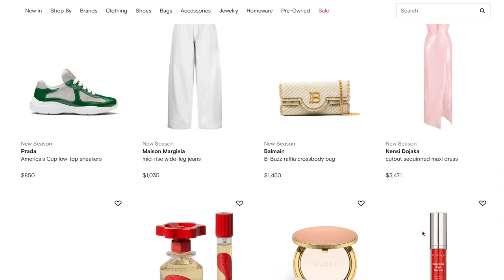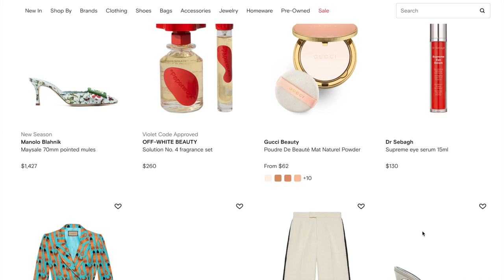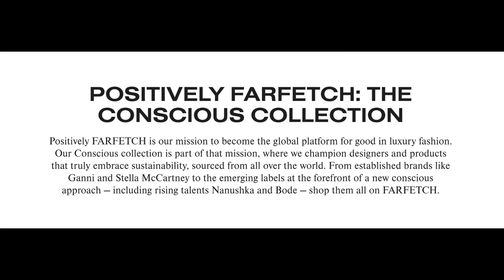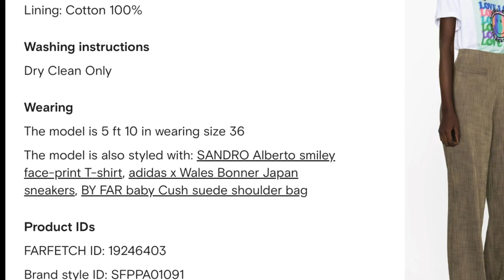SPRING 2023 FARFETCH HAUL, CAPSULE WARDROBE. HOW TO DRESS OVER 40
Promotional Code
*Minimum spend $200, new customers. Brand exclusions apply.

CHAPTERS:
00:00 INTRO
01:36 Sandro Cardigan
02:08 Axel Arigato Sneakers
03:02 Sandro Trousers
04:32 NIKE SB TEDDY BEAR DUNKS